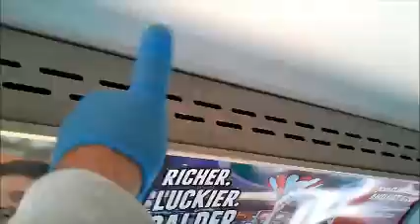GovDeals: 1-9930/ 1999 North American Bus Industries Transit